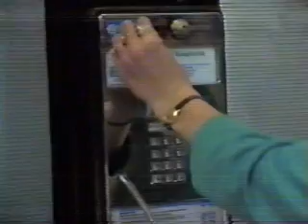Tammy by Paladin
I believe my first acting gig in I think 1988, maybe ... Squirrel